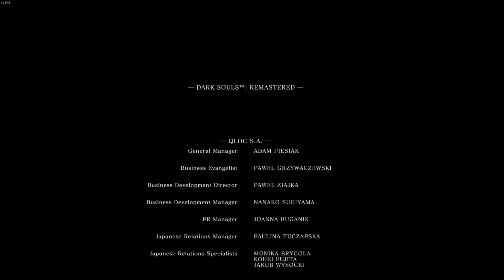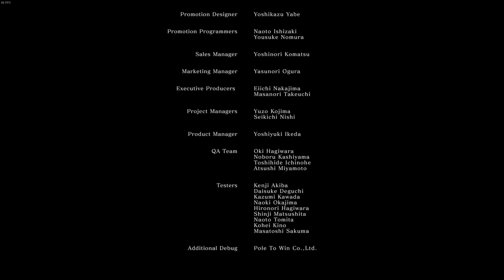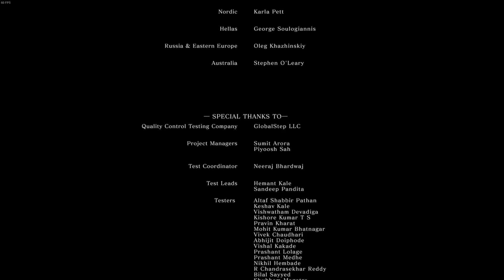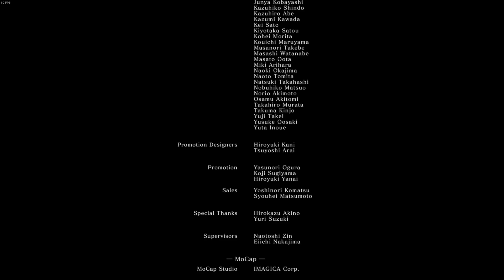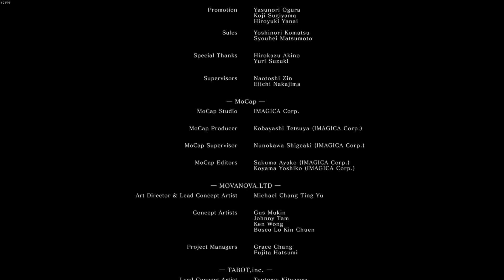Finale | Dark Souls #14